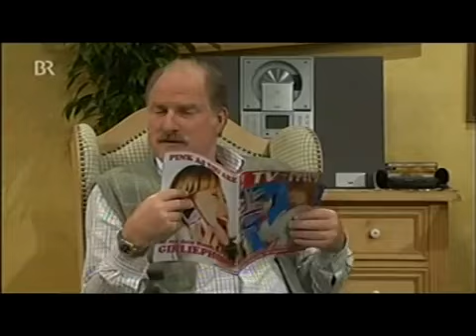Chiemgauer Volkstheater Mama macht Mobil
Zum heutigen  Muttertag ist dieses Stück mit viel Witz und Humor da